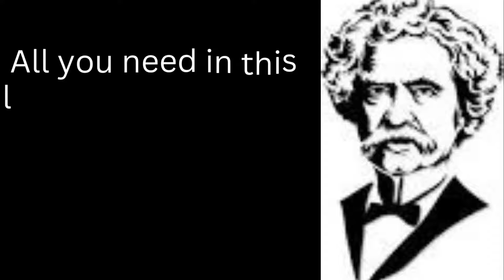Age is an issue of mind over matter. If you don't mind, it doesn't...! || mark twain 10 quotes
We give new life to renowned words that were said as the centuries progressed.
Allow our channel to be a limitless wellspring of astuteness, to which you can return out of nowhere.
1;mark twain quotes about life
2;mark twain best quotes
3;inspirational mark twain quotes
4;life quotes
5;famous mark twain quotes
6;mark twain quotes read aloud
7;mark twain sayings
8;mark twain 36 quotes
9;mark twain 10 quotes
10;mark twain quotes